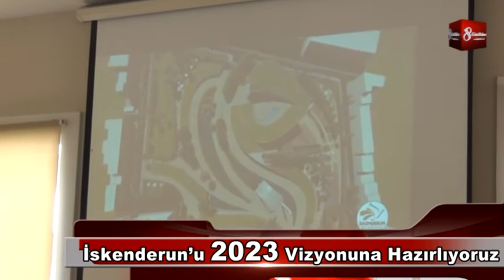İskenderun’u 2023 Vizyonuna Hazırlıyoruz 8gunhaber